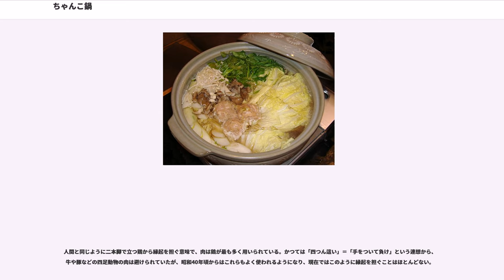ちゃんこ鍋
ちゃんこ鍋（ちゃんこなべ）とは、相撲部屋において、日常的に食されている鍋料理である。「ちゃんこ」とは本来、相撲部屋において「ちゃんこ番」の力士が作る手料理をすべて指すが、その中でも特に広く知られているのが、この鍋料理全般を指す「ちゃんこ鍋」である。

明治終盤、横綱常陸山谷右エ門以降の相撲部屋で鍋料理が広く取り入れられ、鍋料理は相撲部屋の食事の代名詞となっていった（ただし、常陸山以前にも力士が鍋料理を食べることがまったく無かったわけではない。江戸時代までの力士の食生活については記録がないため、不明である）。一度に簡易かつ大量に調理できるうえに栄養のバランスが良く、材料を加熱しているために伝染病や寄生虫などの心配も少なく（ただし、佐渡ヶ嶽部屋フグ中毒事件の様に素人調理が原因となる死亡事故も発生している）、鍋を囲むことで連帯感も生まれるため、力士の食事に適している。町の料理屋で食べられるちゃんこ鍋は、引退した力士が自らの育った相撲部屋伝統の鍋料理を一般向けに提供して広まっていったものである。相撲部屋では1種類の鍋だけが食べられているわけではなく、ちり鍋やソップ炊きなどさまざまな種類や味付けの鍋料理が作られている。それらの相撲部屋で作られる種類の鍋を、まとめて「ちゃんこ鍋」という。一般向けに出されているものは寄せ鍋風が多く、魚も肉も一緒に入るものがあるが、相撲部屋で作られる鍋料理には本来は魚と肉を一緒に入れる鍋は無い。

食料事情が良くなかった昭和40年代頃までの角界においては、下位の力士たちは大抵、関取たちが食べ終えたちゃんこの残り汁と漬物だけをおかずに米の飯を掻き込んでいたという。時津風部屋出身の元関脇蔵間竜也によると、彼の新弟子時代には、関取たちの食事が終わった後には米の飯すら残らない有様で、彼が煎餅を食べて空腹を紛らわせていたところ、兄弟子から「煎餅を食べるならチャンコを食べろ」と注意されたといい、当時はいかにちゃんこが重要視されていたかがうかがえる。なお、現在では食糧事情の充実もあって、最下位の新弟子であっても十分なちゃんこを口にすることができる。

力士は食べることも仕事のうちや稽古のうちとされ、相撲部屋において食事の場であるちゃんこ場は稽古場の次に大事な場所とされる。ほとんどの相撲部屋において、ちゃんこ場は稽古場の隣に存在する。角界には「ちゃんこの味が染みる」という言葉があり、これは入門した新米力士が稽古に励み、精神的にも肉体的にも相撲界に馴染んできた様子を表している。力士が力をつけてくると、「ちゃんこの味が染みてきたな」というのが褒め言葉になっている。また、元横綱・初代若乃花の二子山親方の口癖は「おまえら、まだちゃんこの味が染みていないな」だったといい、力士が強くなるのは稽古とちゃんこの2つだとされている。

相撲部屋ではちゃんこ長のもと、ちゃんこ番の力士が作る。ちゃんこ番は大人数を擁する部屋では3 - 4人の班を作っての交代制であるが、小規模の部屋では全員で作ることもある。普通は各部屋とも幕下以下の力士による番が務められており、稽古に支障が出ないように日替わりで担当する。また、相撲教習所を卒業したばかりの新米の部屋力士が担当することもある。幕下以下の古株の力士が長を務め、献立の決定や買い出し、調理および給仕を取り仕切る。ちゃんこ番は自分の稽古が終わると台所に入り、関取が稽古を続けている間に調理を進める。ちゃんこ番として料理の腕を磨いておくと、引退や廃業した後にその腕を活かして飲食店を開業する道が開けるとされる。

ちゃんこを食べる順番は、最初に親方と来客、次に関取衆、最後に取的である。

2018年の琴剣淳弥の記事によると、ちゃんこ鍋は弟子がきちんと食事稽古を行っているかを部屋の師匠が見渡すのに合理的な食事形態であると言い、本場所中は反省会的な意味を込めて親方が本場所の職務を終えて帰ってきてから夜の時間帯にちゃんこ鍋を食べるという。

外国人力士は得てしてちゃんこに馴染めない傾向があり、初の外国人力士である元関脇高見山大五郎などはケチャップをかけることでようやく問題なく食べられるようになったという。ブルガリア出身の元大関琴欧洲勝紀もなかなか米に対応できず、ヨーグルトやチーズをかけて食したと伝わっている。ちゃんこに馴染んだ外国人力士であっても相撲の常識を覆す食べ方をする者が多く、横綱昇進後の朝青龍明徳は自身の希望で部屋の食事に馬乳入りちゃんこを用意させたことがあり、若い衆は同じメニューを食するのに手を焼いた...